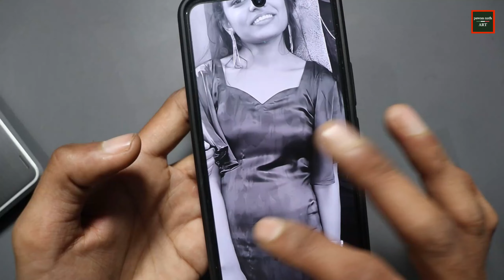HOW TO DRAW REALISTIC CLOTHES pencil drawing.// Cloth texture Drawing.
Learn how to draw realistic clothes , using charcoal and graphite pencils.